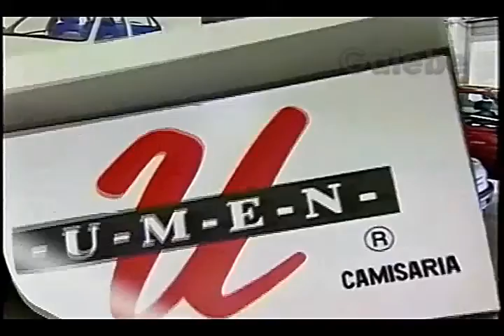UMEN PAULO VERONEZI GALEBE 20 12 1996 1